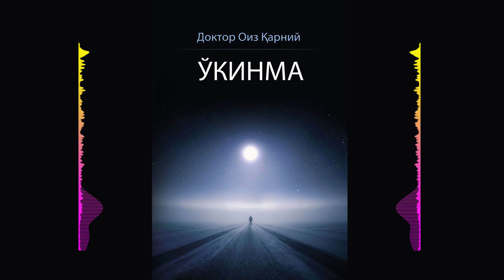"O`KINMA" OVOZLI KITOB | 27-QISM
Ovozli kitob muallifi: Oliy toifali suxandon Shuhrat Qayumov

Kitob muallifi: Doktor Oiz Qarniy

Mas'ul muharrir: Mubashshir Ahmad

Tarjimonlar:
Abdulhodiy G'iyos
Farhod Abdulhalim
Oybek Ne'matulloh
Ziyovuddin Abdulqayyum